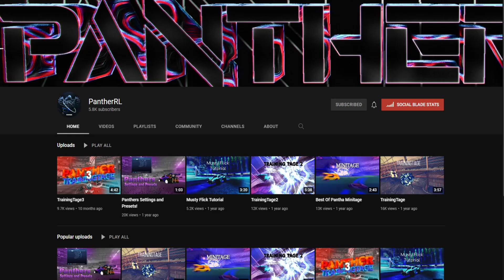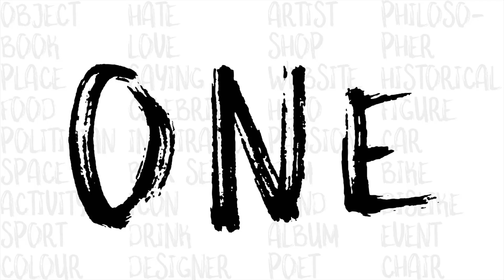I INVENTED a NEW Rocket League Mechanic in 2022...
In this video i go over a set up i have been working on for awhile. showing my journey from when i first did the off the top of the goal mechanic and tried to find a way to score an interesting shot with it.

Also let me know what you want to see on my channel in the future, I read all comments and is happy to make a video/ tutorial on what you want!